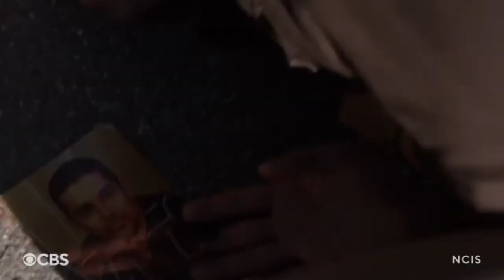NCIS & Arrow Star Lands Next MASSIVE Lead Movie Role..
Welcome back to Film Craze. On this channel right now, we will be talking about NCIS and Arrow star lands next movie lead role in new horror. Katrina Law, star of TV series NCIS, has landed a movie role. S

She will play the lead role in the upcoming horror movie titled Year 2. Steven C Miller will be the director of the said movie. With MCU actor Frank Grillo also starring alongside Katrina Law. Stay on this channel, as we go through further details regarding NCIS and Arrow star lands next movie lead role in new horror.